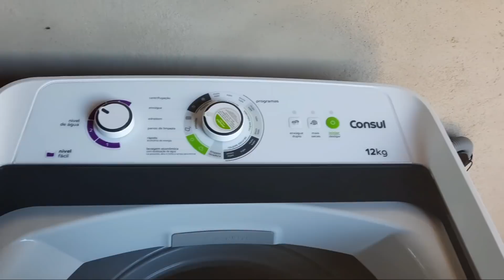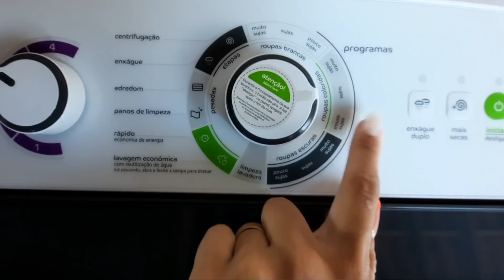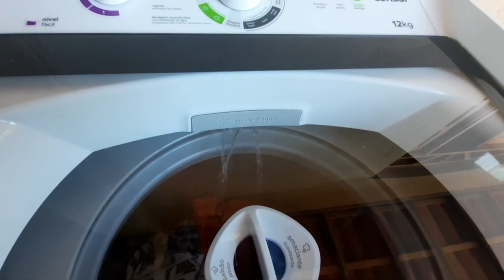Usei minha MÁQUINA DE LAVAR pela Segunda Vez e ISAEL DANTAS soltou a Voz para JEAN DANTAS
Oii gente usei minha máquina de lavar 12kl pela segunda vez e dessa vez deu certo. kkk
Isael Dantas soltou a voz pra Jean Dantas kkk